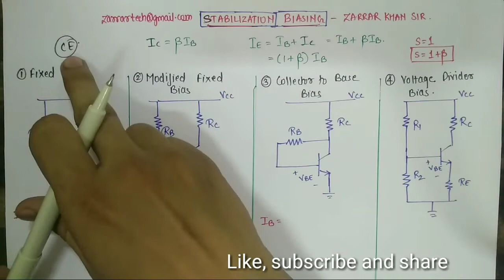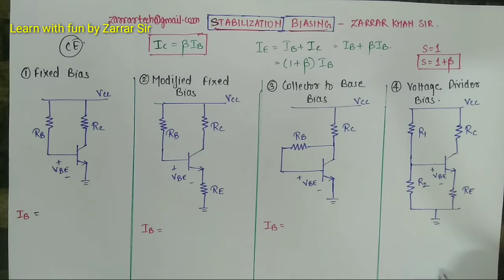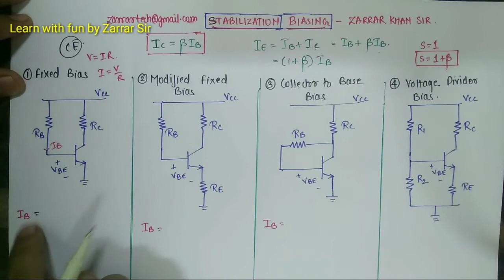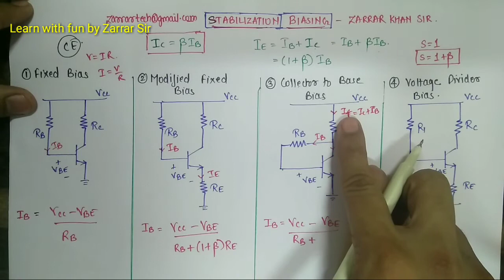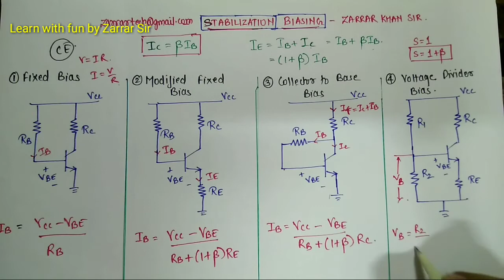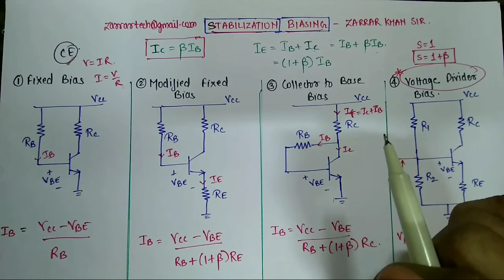Biasing Styles of BJT in CE Configuration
Different biasing styles are shown in this video for CE configuration.
Fixed Bias, Modified Fixed Bias , Collector to base bias and Voltage divider bias.